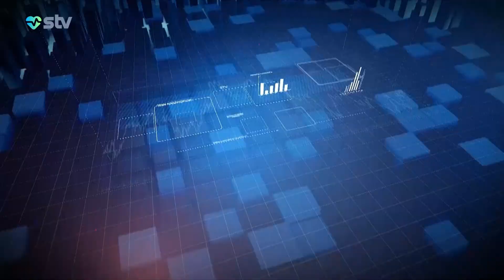SÜD VƏZİ İMPLANTI OLAN XANIMLAR MAMMOQRAFİYA MÜAYİNƏSİNDƏN KEÇƏ BİLƏRLƏRMİ? - SAĞLAM SƏHHƏT (31.10)